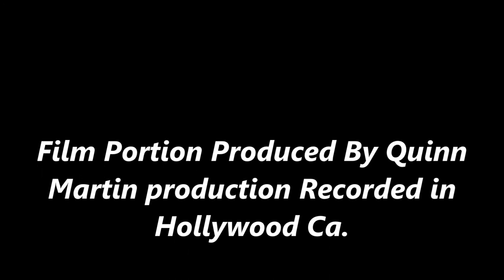Attack on Terror The FBI vs the KKK 1975 Trailer & Soundtrack segments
Composed and conducted for the screen by Mundell Lowe:  SEGMENT ID / 6707 M113 take 1 Catching the Klan * 6706 M113 take 5. Main Title . 6706 M113 take 1 Main title (alternate) * M42 take 4. Happy return go to commercial * 57 M142 take 1. Down south country * 2391 TAKE 1 End title credits.  71/2 ips 1/4" trailer reel source. Recorded in Hollywood 1975